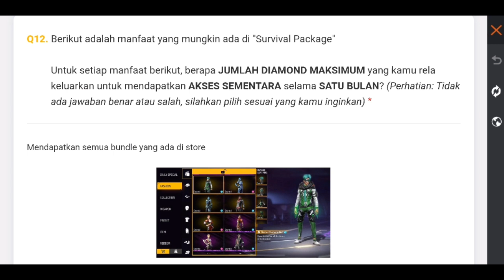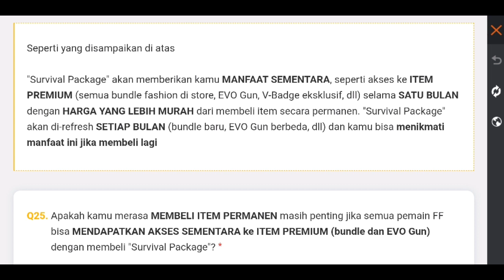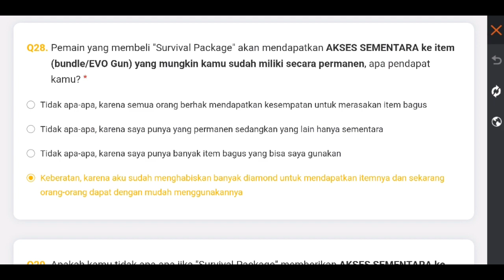Isi Survey Fitur Baru "Survival Package" | Kalo ada Emote Epass Old S9-20 Boleh lah🤣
Survival Package FF survey